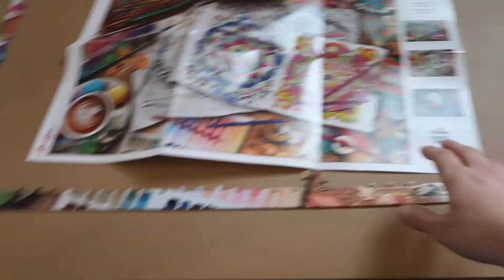Breathing is weird, but im okay!